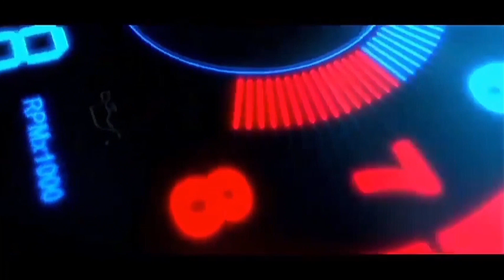New Toyota Agya GR Sport 2023 | Fitur Sekelas Mobil Mewah | Lebih Canggih dari Rivalnya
Info Pemesanan:
Tedy
📍Tunas Toyota Ciputat
jl. Dewi Sartika No.187 Ciputat Tangerang Selatan